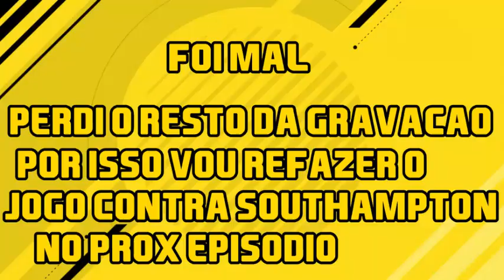FOMOS ELOGIADOS ATÉ PELO CHELSEA !!! - FIFA 17 Modo Carreira #17 [XBOX 360]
TiagoSSilva633P